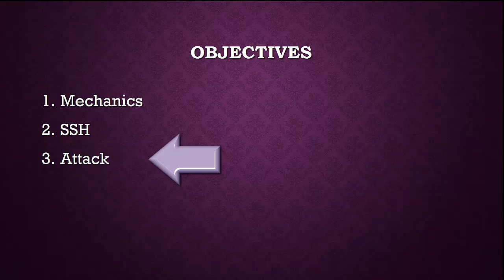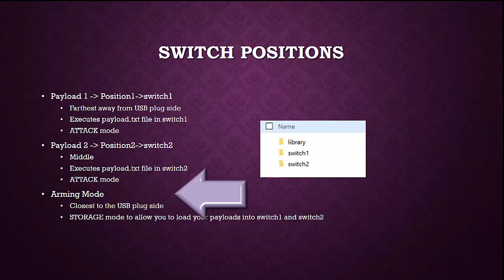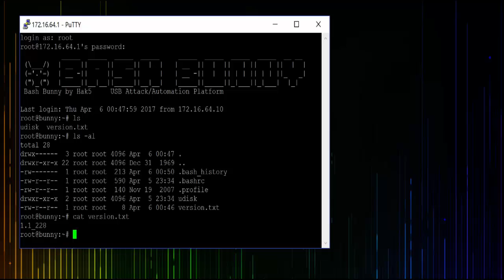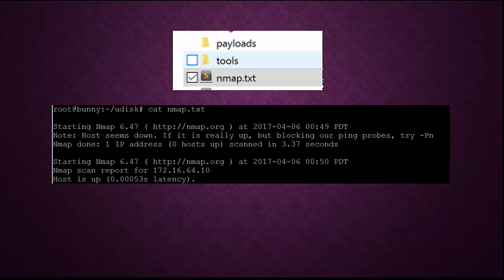Bash Bunny Tutorial: Getting Started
Are you curious to know how to get started with your Bash Bunny?  This video explains how to get you up and running quickly to begin to attack!